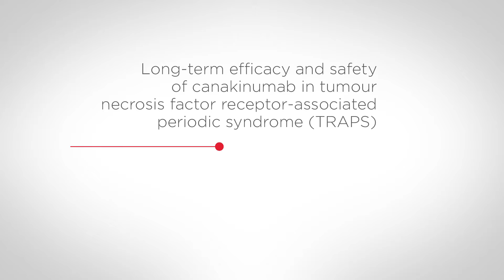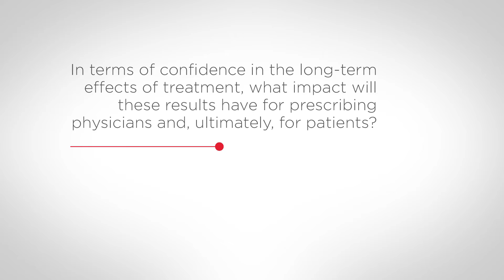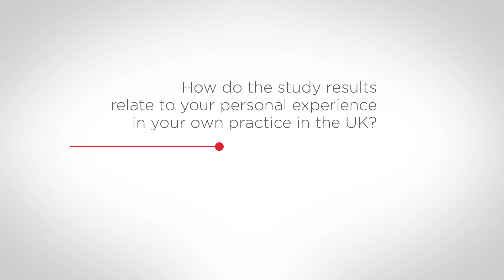Canakinumab in the treatment of tumour necrosis factor receptor-associated periodic syndrome (TRAPS)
At the American College of Rheumatology Annual Meeting, which took place in San Francisco, California, USA, from 6 to 11 November 2015, Helen Lachmann, MA, MB BChir, MD, FRCP, from the Royal Free London NHS Foundation Trust, London, UK discusses the results of a trial which analysed the use of canakinumab to treat tumour necrosis factor receptor-associated periodic syndrome (TRAPS), and how they relate to her own experiences in the UK.